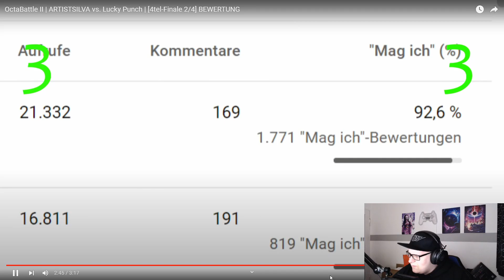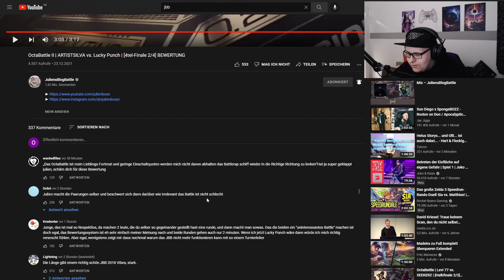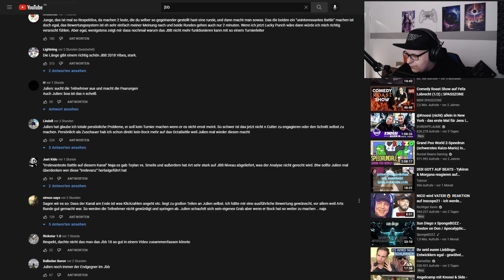Alter was soll das.... - Reaction auf "OctaBattle - ARTISTSILVA vs LUCKY PUNCH Bewertung"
VIELEN DANK an Cyfy für das Bereitstellen der Beats!

Ich bin JEDEN MONTAG UND MITTWOCH (ab ca. 17:00Uhr) Live auf Twitch! Schaut gerne vorbei! Sollten sich Planänderungen ergeben, kriegt ihr diese Infos auf meinem Instagram Account, also schaut gerne auch dort vorbei! Ich würde mich über jeden einzelnen Follow freuen! KUSS!